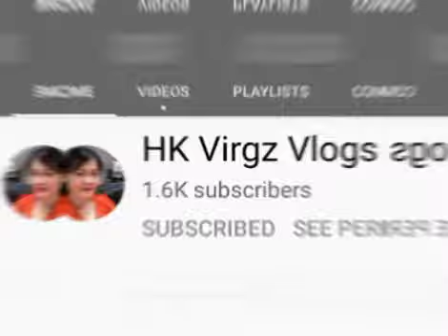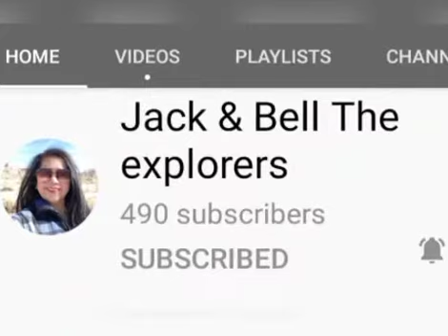SCRUBBING THE KITCHEN FLOOR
ONCE A YEAR ROUTINE/OFW LIFE